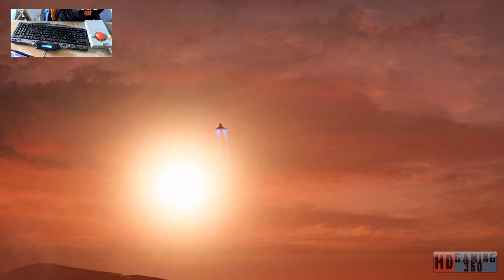Mass Effect Andromeda Playthrough Part 97